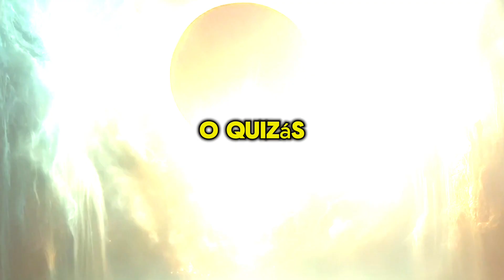Desafío: revelaciones del día del eclipse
"En el umbral de un acontecimiento astronómico sin precedentes, el eclipse del 8 de abril se alza no solo como un fenómeno celeste, sino como el portador de misterios ancestrales y revelaciones destinadas a transformar nuestra percepción del universo y de nosotros mismos. Este video te invita a sumergirte en la profundidad de lo desconocido, a explorar las sombras que se cernirá sobre nuestro mundo y a desentrañar los secretos ocultos en el velo de la oscuridad. A través de una serie de imágenes cinematográficas, hiperrealistas y con un toque celestial, te llevaremos de la mano en un viaje intrigante a través de la oscuridad hacia la luz, revelando no solo los fenómenos astronómicos, sino también las verdades escondidas que aguardan ser descubiertas. Prepárate para una experiencia visual sin igual, que desafiará tu percepción de la realidad y te dejará contemplando las maravillas del cosmos. ¿Estás listo para ser testigo de la magnitud del eclipse y sentir el poder de su mensaje? El destino de nuestra comprensión cósmica está a punto de cambiar. No te pierdas este viaje al corazón del misterio."